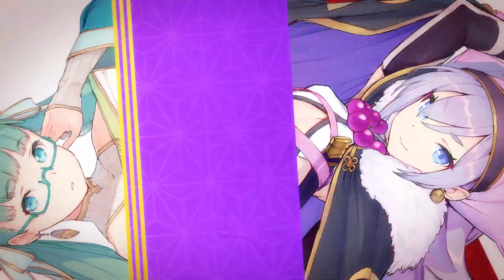【公式】『天華百剣 -斬-』２周年記念ムービー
曲名：久遠に咲く華
歌：城和泉正宗(CV:大野柚布子)、桑名江(CV:高橋李依)、牛王吉光(CV:千菅春香)、小烏丸(CV:大和田仁美)、七香(CV:白石晴香)
作詞：吉田詩織
作曲：Yocke
編曲：Yocke

CD商品情報
【タイトル】『天華百剣 -斬-』キャラクターソングアルバム「百華繚乱」
【発売元】ポニーキャニオン
【品番】PCCG.01772
【初回封入特典】楽曲解説付きアナザージャケットセット